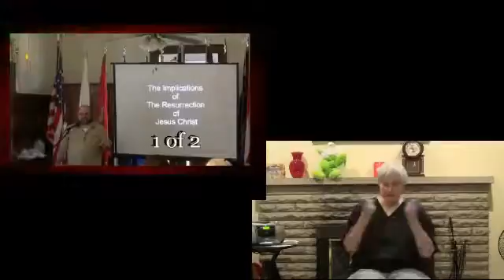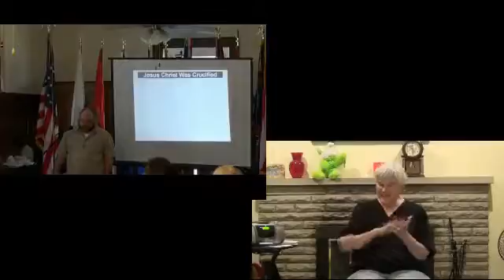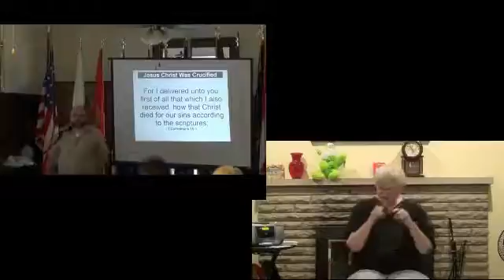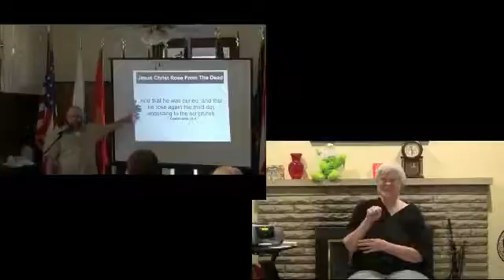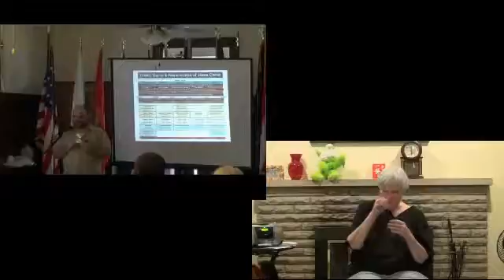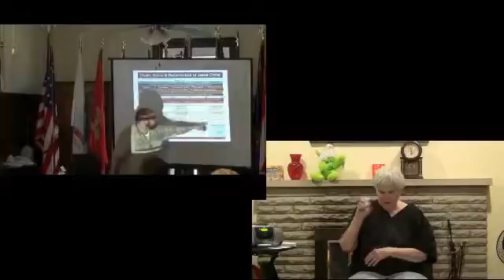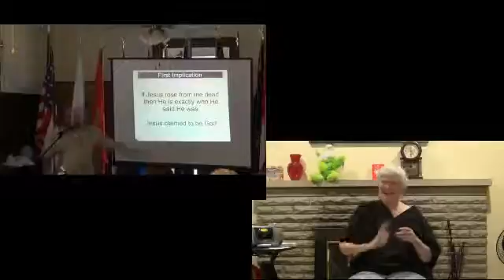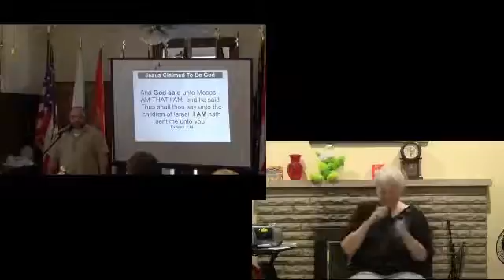The Implications of the Resurrection BBF4Sight 1 of 2-bbfohio